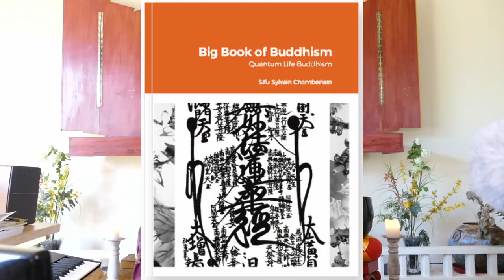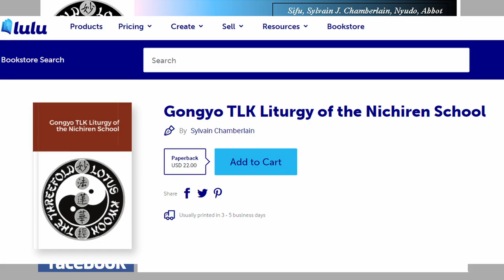Gosho - Essay On Gratitude - part 5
Nichiren continues his recounting of the main aspects of scholarship and insights he gained from his study under the leadership of his late mentor.